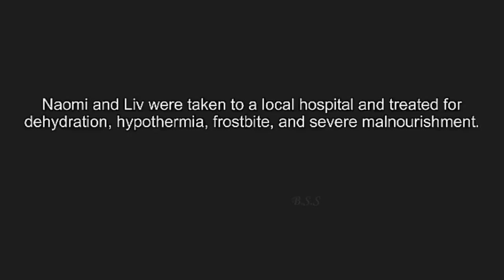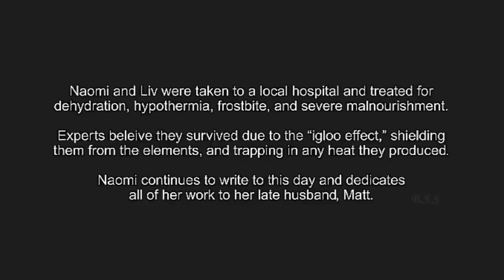Centigrade 2020 film review in Hindi/urdu@Niyafeeds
4.4/10
IMDb
41%

A man and his pregnant wife become trapped in their car when a storm buries them underneath layers of snow and ice. As supplies dwindle and temperatures plunge, the couple must battle the elements and hypothermia in a desperate fight for survival.
Harrowing, Bleak, and Gripping

Director: Brendan Walsh
Screenplay: Brendan Walsh, Daley Nixon
Distributed by: IFC Films

Centigrade explanation in hindi/urdu by @Niyafeeds